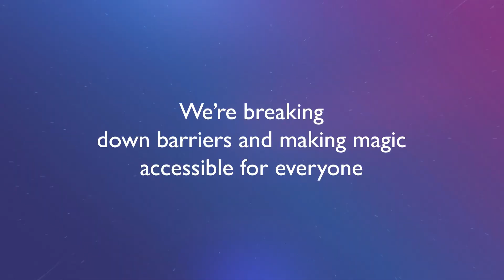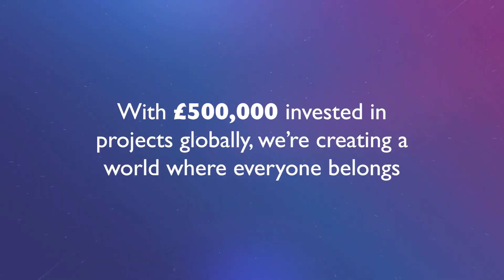Merlin Entertainments | Investing In Accessibility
At Merlin Entertainments, we believe in building a world where everyone can explore, experience, and enjoy the magic of our global attractions.Today, on International Day of Persons with Disabilities, we're proud to share how we're continuing to bring this to life. 🌎

In 2024, supporting our mission to ensure that our attractions are accessible to all, we have invested a total of £500,000 in 21 projects across eight countries, with a view to invest more in coming years. With these projects including inititives such as a brand-new sensory room at SEA LIFE Sydney, breaking down barriers for wheelchair users at Madame Tussauds Singapore, and descriptive audio tours at SEA LIFE Charlotte-Concord, we've been inspired by the work of our global teams in  making inclusivity a fundamental part of our attractions everywhere.

As we look ahead into 2025, we look forward to creating even more unforgettable memories for everyone. ✨